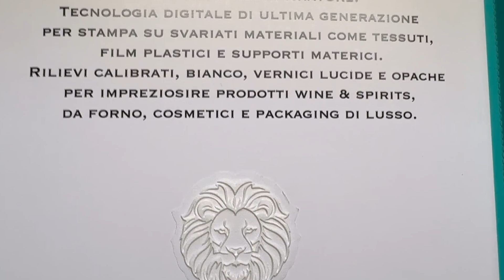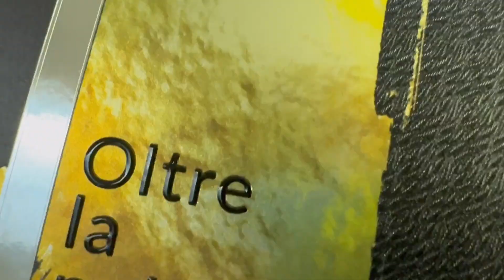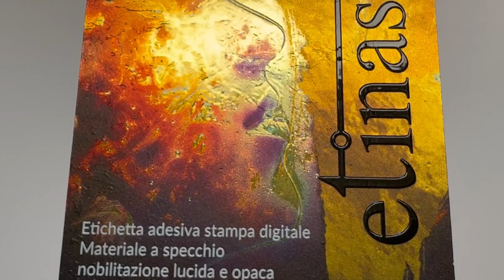Ultime novità etinastro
Guarda le ultime novità in casa etinastro in fatto di nobilitazioni.
Etichette bellissime, rilievi calibrati, vernici lucide e opache, stampa su qualsiasi materiale per packaging di lusso.
Sensory and olfactory emotions